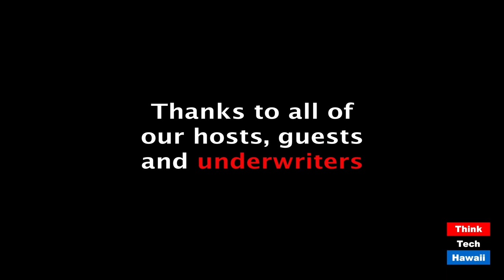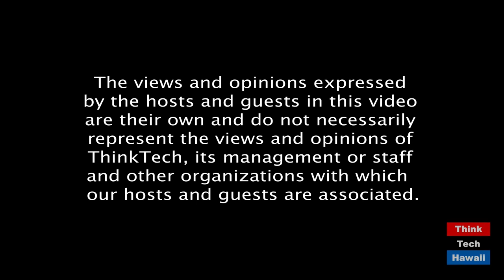Political Bias and the Rule of Law (The Rule Of Law In The New Abnormal)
Bias in Our Courts and Legal System. The host for this episode is Chuck Crumpton.  The guests for this episode are Walter S. Kirimitsu and Jeff Portnoy.

Political and other bias in our courts and legal system, and impacts on important societal issues.